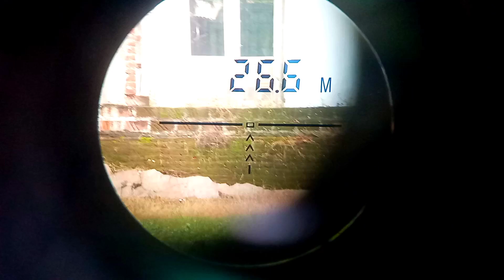Tekukur 30M Tak Bakal Lolos Kalau Hasilnya Seperti Ini🤣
Spek Singkat

- Uklik Setah Od 25
- FulL Kuningan
- Laras Od 9 Srombong Od 13 Panjang 70Cm (Kuningan Istimewa)
- Kapsul Bor Up
- Minimal Kompa 5x Max15
- Jarak Zero 26M Range Finder
- Mimis Black Sniper 5 Ribuan

Wa Jalur Cantik.085854630619